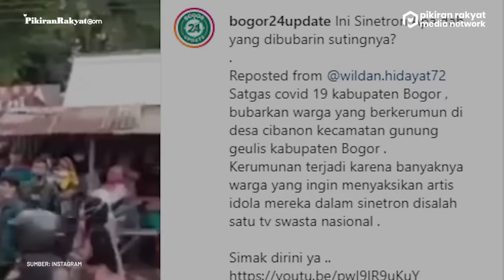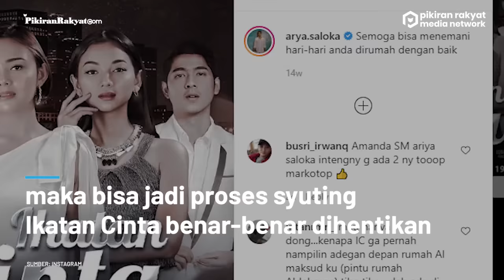Proses Syuting Sinetron Ikatan Cinta Terancam Dihentikan Total, Berikut Penjelasan Pihak Polisi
Para pencinta sinetron Ikatan Cinta kini tengah dibuat resah lantaran proses syuting sinetron yang dibintangi Arya Saloka dan Amanda Manopo terancam dihentikan.
Hal ini terjadi akibat banyaknya masyarakat yang datang dan berkerumun untuk menyaksikan jalannya proses syuting sinetron Ikatan Cinta yang kini digemari oleh kaum ibu-ibu itu.
Alhasil, kepolisian akhirnya membubarkan kerumunan warga di lokasi syuting sinetron yang berada di Kampung Pasir Cidadap, Desa Pasir Angin, Kecamatan Megamendung, Bogor pada Rabu 27 Januari 2021 kemarin.
Vidia Elfa Safhira/PRMN
Vid. Editor: Dwi Cahya/PRMN